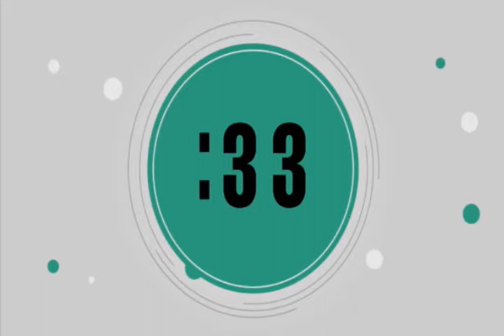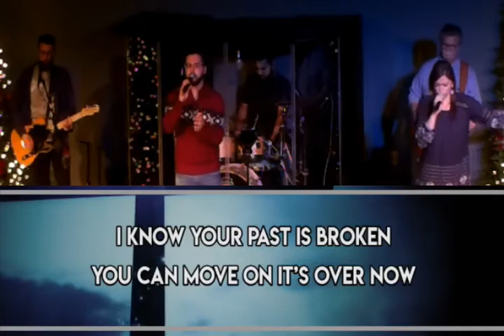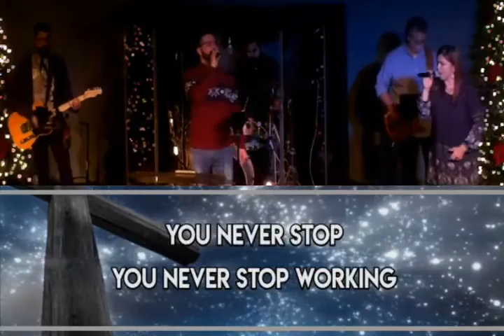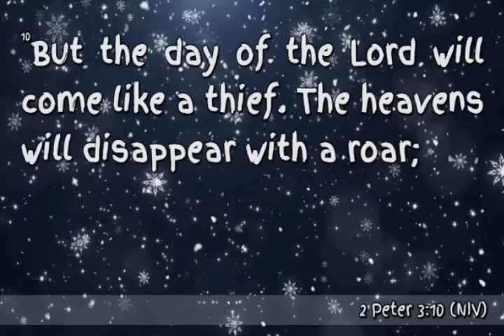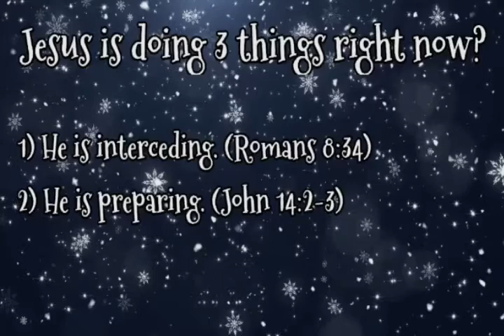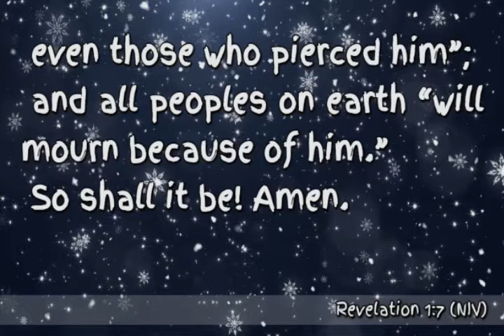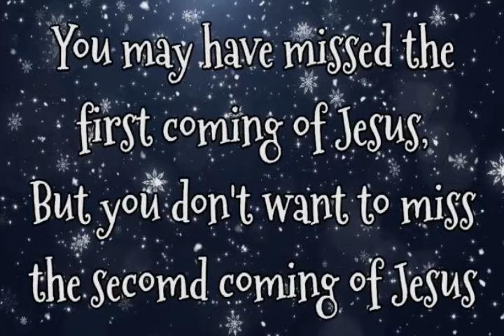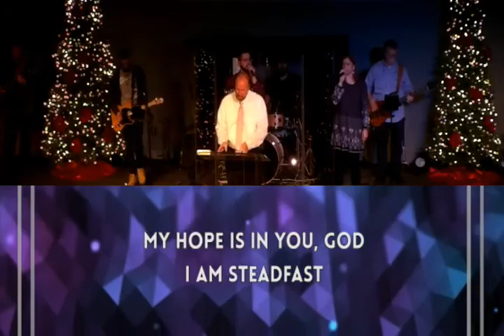Jesus' Home After He Ascended- His Home Hereafter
Part 3 in Pastor Lane's Home for Christmas sermon series.